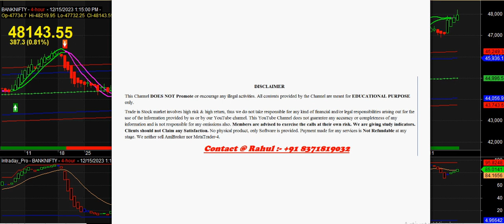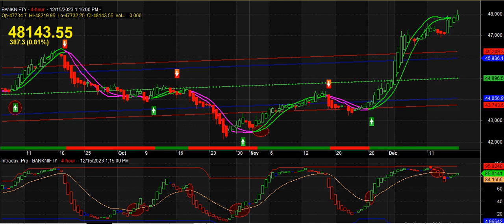SWING TRADING STRATEGY | bank nifty swing trading software for beginners | best swing trading signal